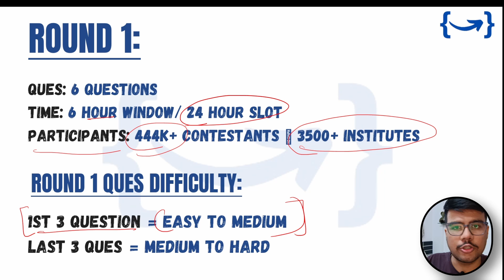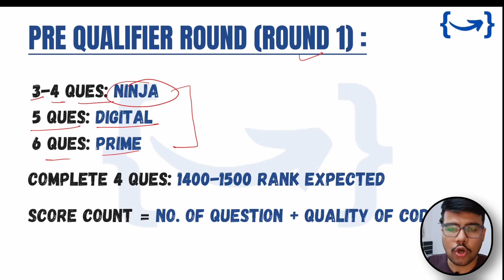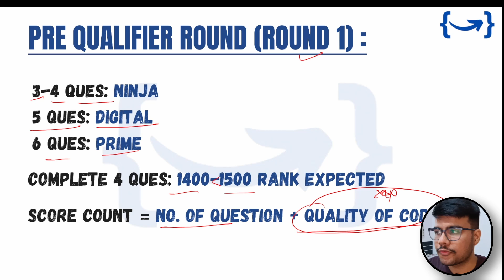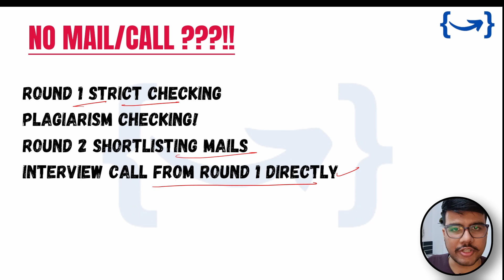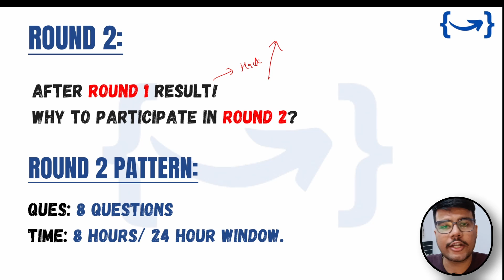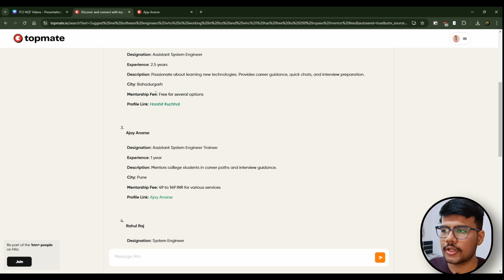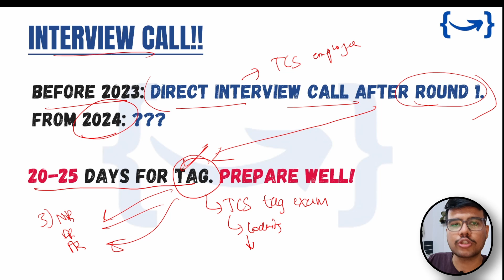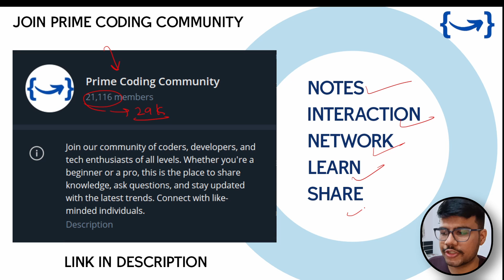🚨TCS CodeVita 2025 Results Declared! Find Your Role Now!🚀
🚀 TCS CodeVita 2025 Results Are Finally Out! Curious about which role you secured? Whether it’s Ninja, Digital, or Prime, this video has got you covered! 🎯 We’ll also dive into the new role patterns and criteria, helping you understand your result and the opportunities ahead. Don’t miss the breakdown of this year’s trends and tips for your next steps. Check your results and watch now for full insights! 🔥

Prompt: Suggest me software engineers who has free to 200 rupees mentor fees